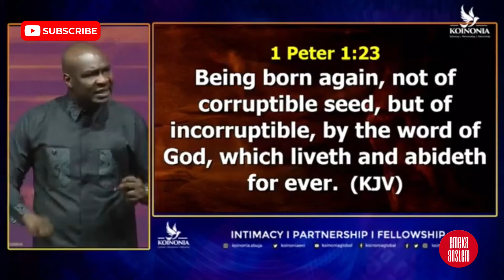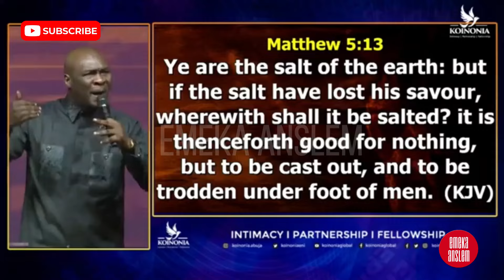I LISTENED TO BISHOP DAVID OYEDEPO SAY THIS AND IT HAS WORKED FOR HIM